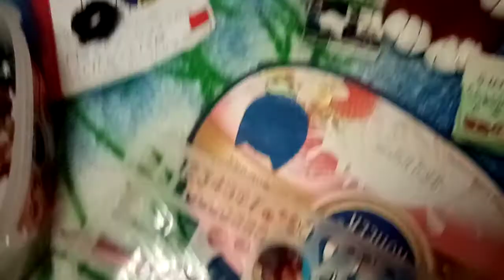Вот это новость!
RABBIT :ЭТО КАК? ЧТО НЕ БУДЕТ ARIFMETX?